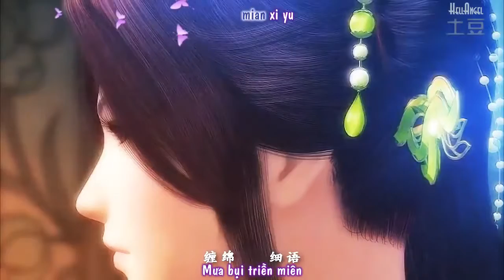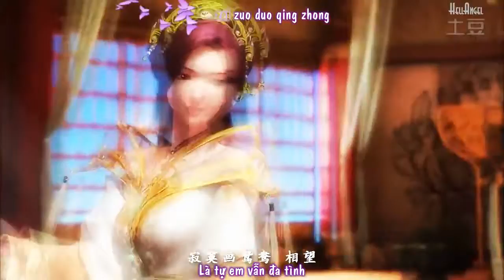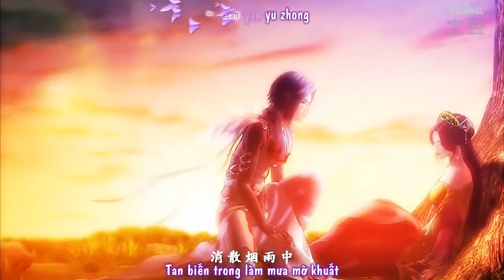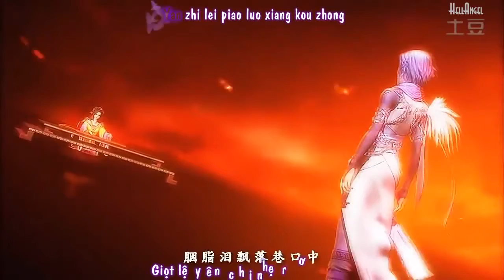Là Tự Em Đa Tình - 胡杨林 [是我在做多情种]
song title : 是我在做多情种/ Shi Wo Zai Zuo Duo Qing Zhong/
Singer: 胡杨林 / Hu Yang Lin / Eileen Hu
OST 来不及说我爱你 / Lai Bu Ji Shuo Wo Ai Ni / Too Late To Say I Love You

Lyric :
Như hoa, như mộng
Là cuộc tương phùng ngắn ngủi của đôi ta
Mưa bụi triền miên...
Giọt lệ yên chi nhẹ rơi vào khoé miệng
Trầm ngâm nghe tiếng gió, lòng quặn đau
Hồi ức khắc vào mảnh trăng khuyết
Nỗi sầu tư lặng lẽ, khó được trùng phùng
Chìm vào giấc mộng cuồng si...
Kiếp này đã không còn tìm kiếm
Dung nhan đã mất đi để lại tiếng thở dài
Lãnh đạm hoá thành một cuộc vui
Quá khứ chỉ còn hoa trước mộng
Cô đơn vẽ uyên ương ngóng đợi
Là tự em vẫn đa tình...
Tâm tình không hiểu được, người tiều tuỵ
Tan biến trong làn mưa mờ khuất...